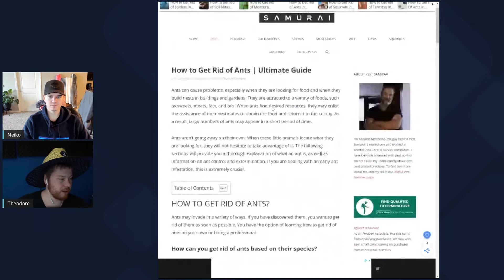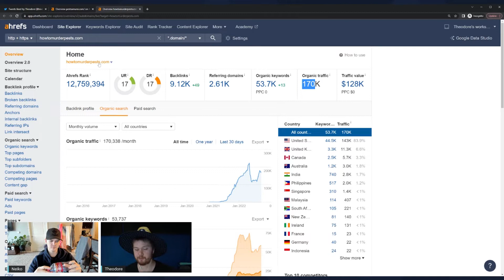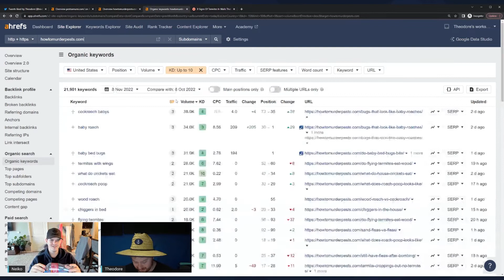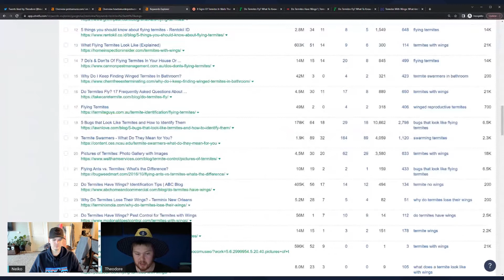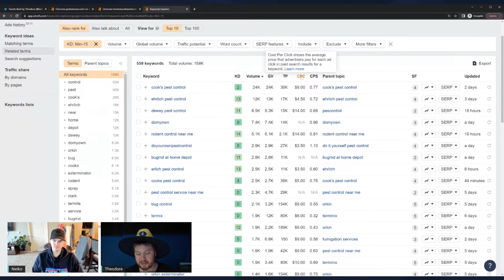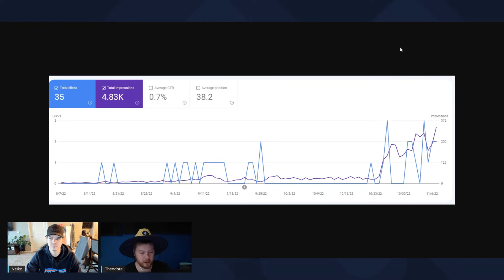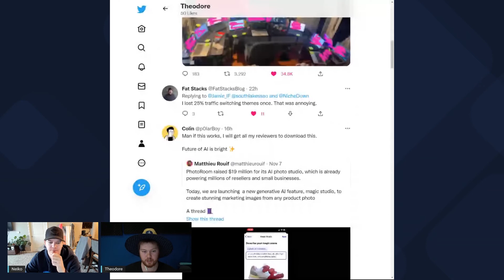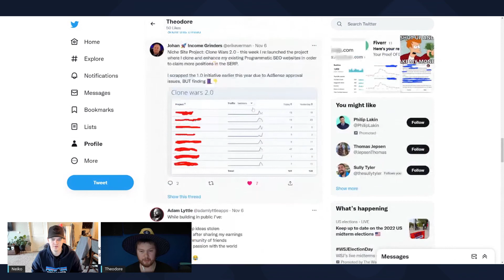Keyword Research Walkthrough, Scoping Competitors, and Niche Site to Brand path - DCD #8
This is episode 8 of the DoubleCommaDreams Podcast!